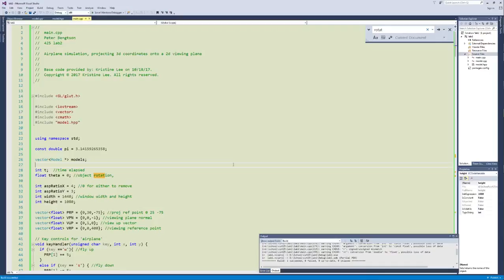Perspective Projection Airport Scene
Made in cs385 (Intro to Computer Graphics) at UIC.

This program was created in C++ using OpenGL (limited to lines). Created the scene in Autodesk Maya, exported the coordinates, stored them in C++ objects, and created and applied matrix transforms to create the projection.